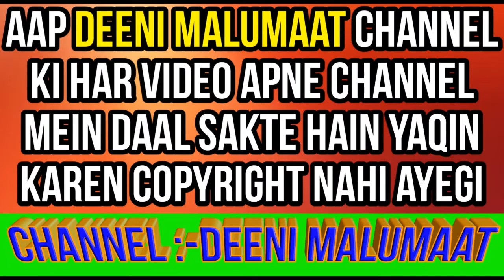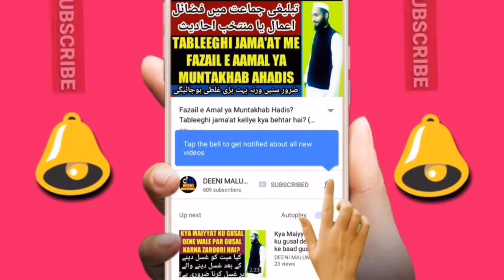Chote bache ko polio khilana kaisa hai | بچے کو پولیو کہلانا کیسا ہے | polio in islam | polio dena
Chote bache ko polio khilana kaisa hai kya bache ko polio dena jaiz hai? Bache ko polio khilana haram hai ya halal kya hukum hai? Bache ko polio khilana kaisa hai in urdu yani bache ko polio khilana in islam yani polio in islam